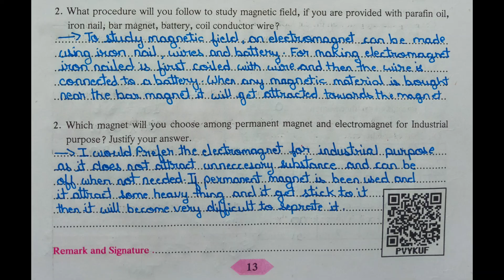Practical no 4 Science A 10th Standard SSC board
Thank you as you watch my video